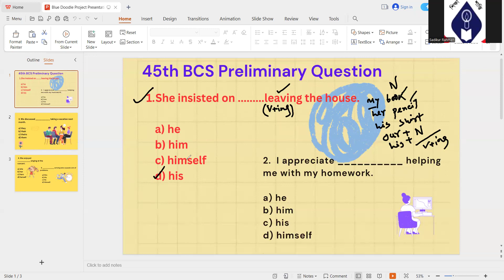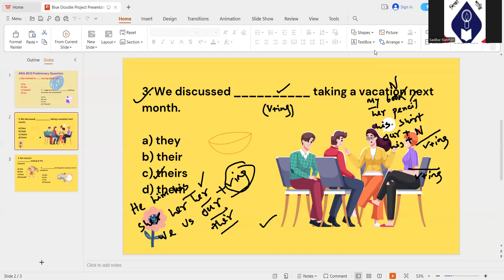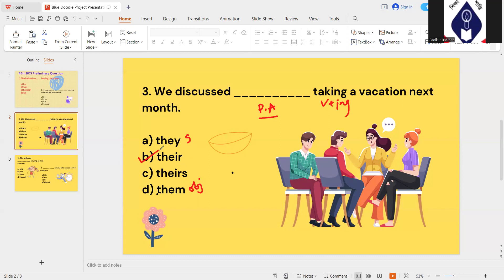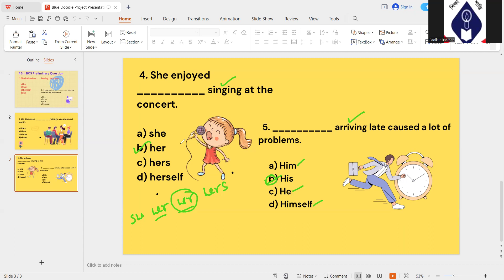BCS English Question Practice-3